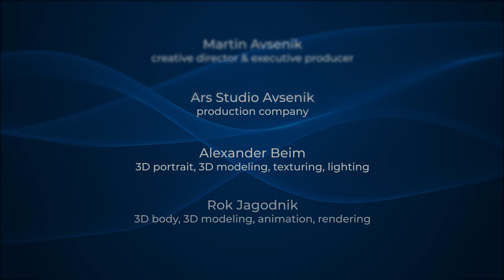3D Digital Double Slavko Avsenik (Na Golici / Trompetenecho) by Ars Studio Avsenik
PREMIERE OF SLAVKO AVSENIK'S 3D DIGITAL DOUBLE

Ars Studio Avsenik is proud to present the 3D digital double of Slavko Avsenik! The 3D digital double is a 3D reconstruction of the legendary musician created by using computer-generated images. We have created a project that combines art and technology, tradition and future, and explores new opportunities to portray Slavko Avsenik with innovative technologies.

CREDITS

Martin Avsenik
Creative Director & Executive Producer

Ars Studio Avsenik
Production Company

3D Digital Double Slavko Avsenik

Alexander Beim
3D portrait - 3D modeling, texturing, lightning

Rok Jagodnik
3D body - 3D modeling, animation, rendering

Special Thanks

Sašo Avsenik
Motion capture impersonator

Ansambel Saša Avsenika
Performer of the song Na Golici / Trompetenecho

PREMIERA 3D DIGITALNEGA DVOJNIKA SLAVKA AVSENIKA

Ars Studio Avsenik s ponosom in premierno predstavlja projekt 3D digitalni dvojnik Slavka Avsenika! Digitalni dvojnik je 3D rekonstrukcija slovenske glasbene legende, ki smo ga kreirali z uporabo računalniško ustvarjenih posnetkov. Ustvarili smo projekt, ki združuje umetnost in tehnologijo, tradicijo in prihodnost, ter odkriva nove priložnosti upodobitve Slavka Avsenika z inovativnimi tehnologijami.

Več informacij o postopku izdelave in uporabe na naši spletni strani